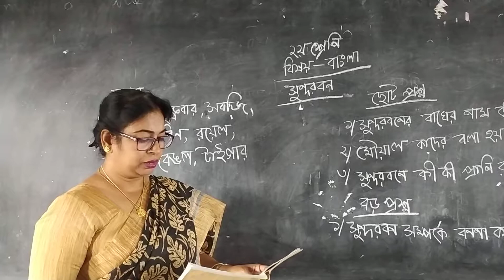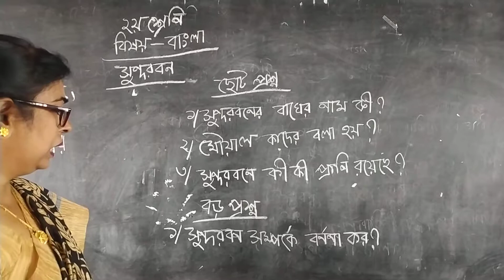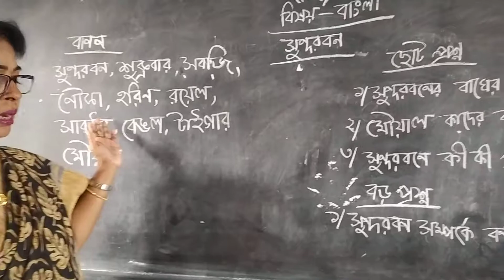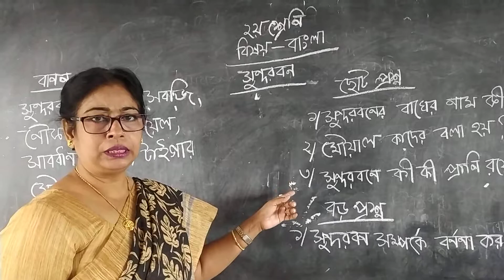Mamotaz Islam, Class:2,Bangla